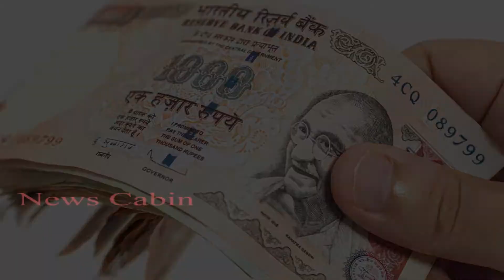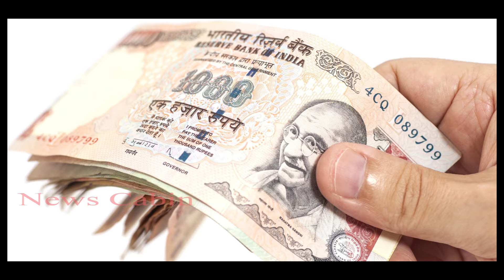Biggest Paratha Challenge || gaming challange|| india's biggest paratha || News Cabin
Biggest Paratha Challenge|| paratha || gaming challange|| india's biggest paratha
big paratha Enjoying India's Big paratha with Family at Rohtak Tapasya paratha Junction restaurant offer that